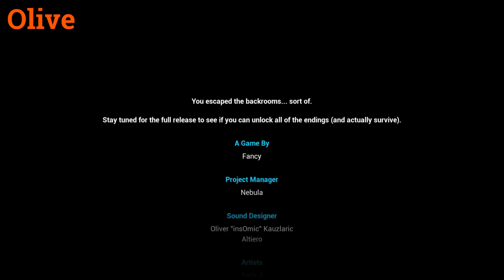FINALE | Escape the Backrooms: Episode 23